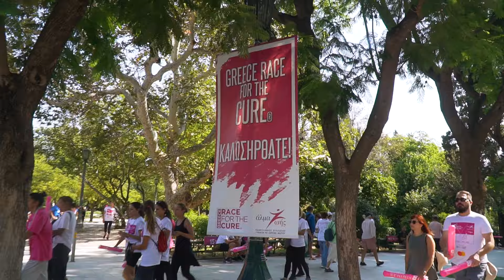🎗️ Race for the CURE | Η ομάδα plai_sou τρέχει για καλό σκοπό 🔴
Είναι η 8η συνεχόμενη χρονιά  που εκφράζουμε δυναμικά με 300 συμμετέχοντες τη στήριξη μας στον αγώνα κατά του καρκίνου του μαστού. 🏃‍♀️🏃‍♂️
Mαζί, πιο δυνατοί από τον καρκίνο του μαστού! 💪